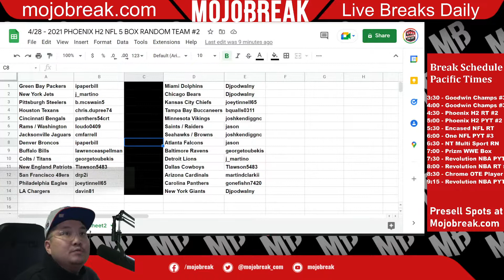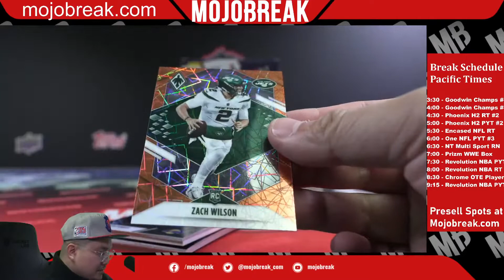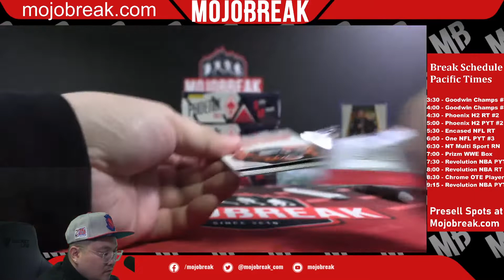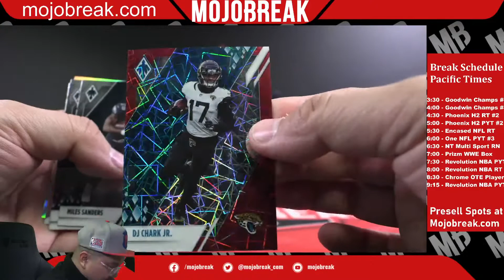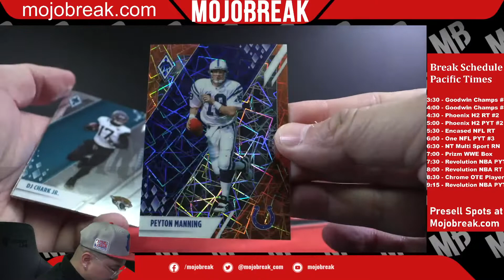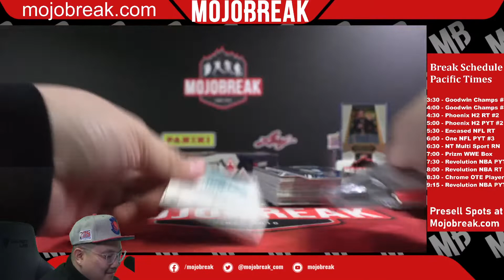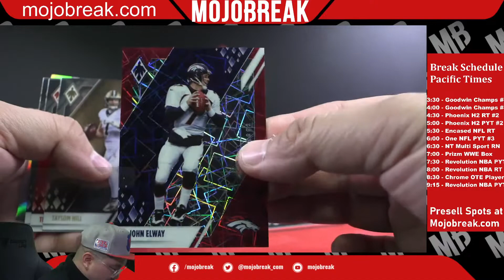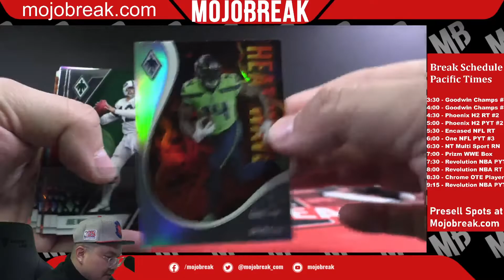Random Team #2 - 2021 Panini Phoenix H2 Football 5 Box Break - 04.28.22